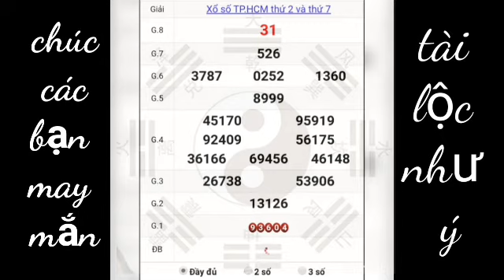QUAY THỬ DỰ ĐOÁN KẾT QUẢ XỔ SỐ TP HCM NGÀY 29/8/2020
Lưu ý:  Quay thử dự đoán kết quả xổ số tp hcm chỉ mang tính chất tham khảo thêm không mua bán lô số dưới mọi hình thức cám ơn mọi người